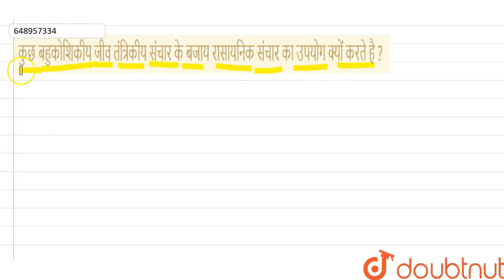कुछ बहुकोशिकीयजीव तंत्रिकीय संचारके बजायरासायनिक संचार का उपयोगक्यों करते है? | CLASS 10 | ANNU...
कुछ बहुकोशिकीयजीव तंत्रिकीय संचारके बजायरासायनिक संचार का उपयोगक्यों करते है?
Class: 10
Subject: BIOLOGY
Chapter: ANNUAL EXAMINATION 2016
Board:Jharkhand Board

👉 Have Any Query? Ask Us.